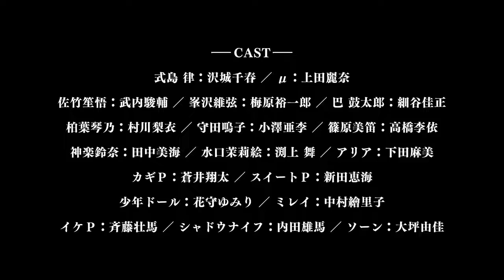Calígula Tráiler 2 (Anime 2018 Abril)